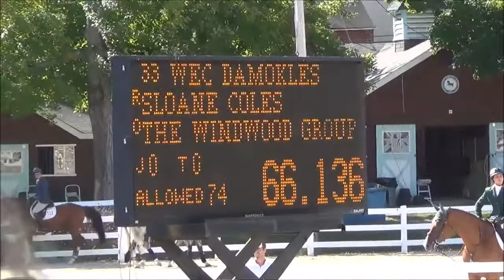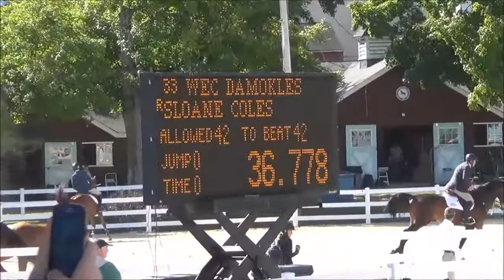WEC Demokles at Devon Fall Classic 2014 6 Year Old Young Jumper Friday